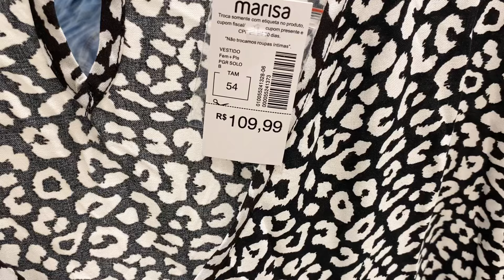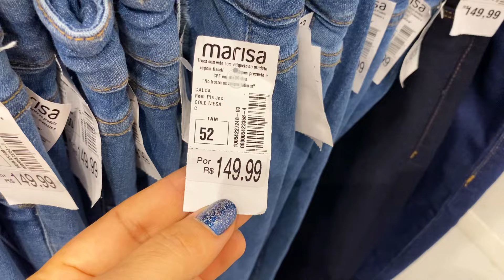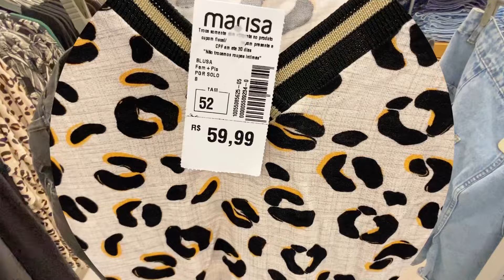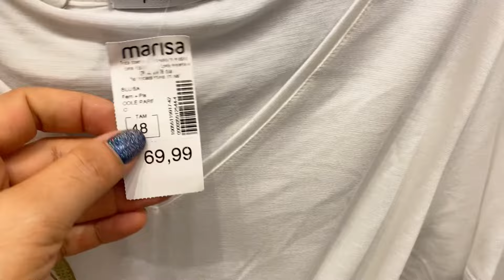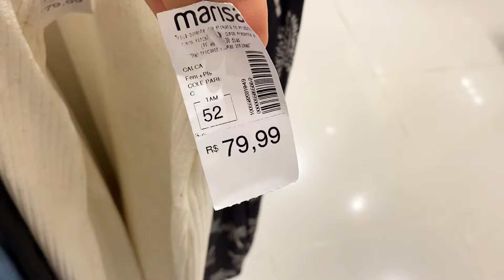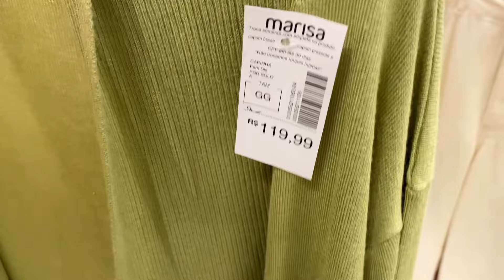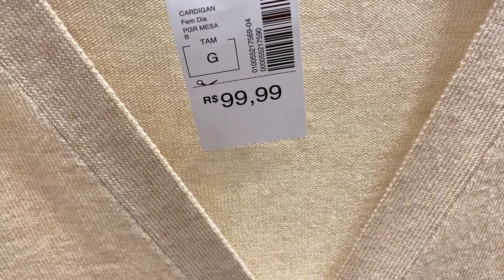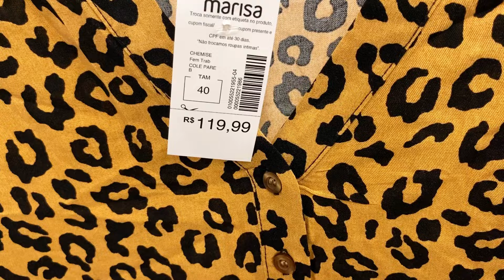TOUR NA MARISA | MODA PLUS SIZE + NOVIDADES NA LOJA